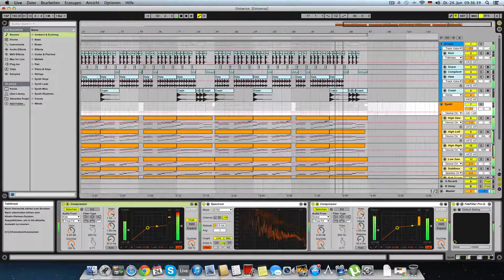[PROJECT FILE] Xilent - Universe in Ableton Live